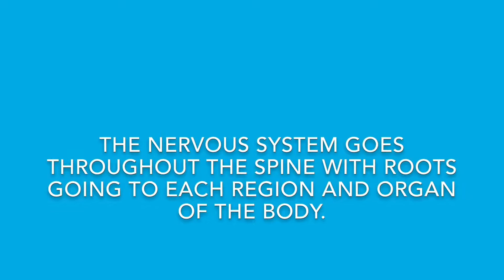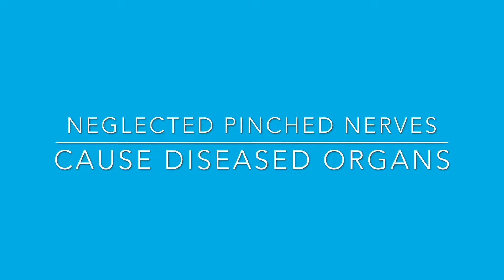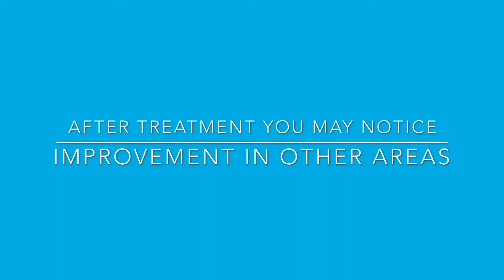The Control Center | Spine & Nervous System by Dr Steve Harris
The Spine is the armor protecting the crucial element to a body's proper function and health.

Did you know just 4 weeks after conception, a baby begins Neuralation which is the early stages of development for the brain and spinal cord? Thus setting the foundation for the Nervous System, which is the control center for the entire body.
The Nervous System intertwines with the spine and keeps constant communication to the brain and the organs, keeping them fed and active.
Every organ is connected to a nerve. When a nerve is pinched, it effects the nerve supply, causing damage and disease to the organ it's connected to. This would be like stepping on a scuba diver's air hose while their under the water.

Chiropractic treats spinal alignment and releases pressure on the nerves to promote organ health. That's why you might notice improvement in other areas after receiving treatment for neck or back pain.
For example, it's been common to hear patients express the improvement in their sleep, energy level and having less headaches. Showing that the body is connected, that the spine plays an important role in relation to health and the impact Chiropractic care has on the whole body!

Sugar Land Health Center
Family owned Chiropractic and natural health center since 1976